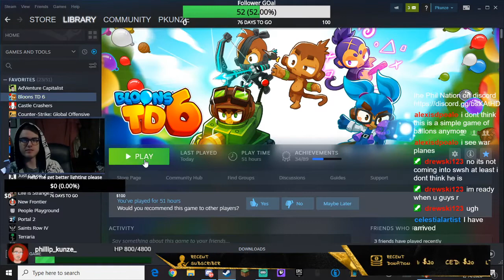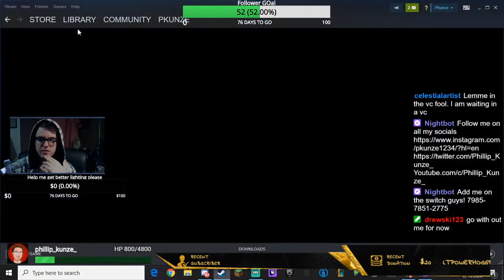Bloons with the bois